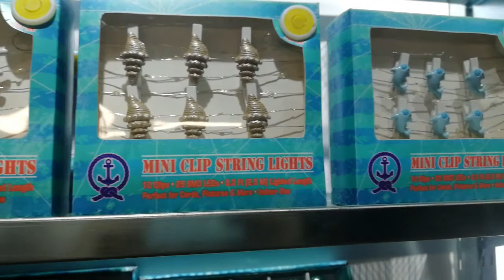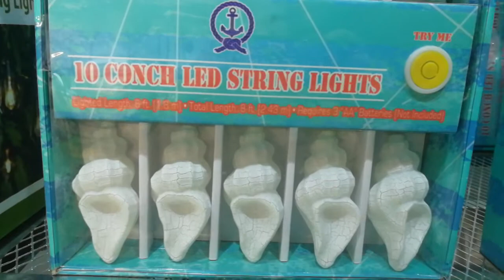Showroom of decorative lighting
Huizhou Zhongxin Lighting Co., Ltd., established in 2009, is a professional decorative outdoor string lights manufacturer & supplier specializing in design, development, manufacture, processing and supply chain solutions of incandescent and LED decorative outdoor string lights, umbrella light fixture, patio lights, solar powered outdoor string lights, flameless candles and garden lighting products. It holds the comprehensive safety certifications of lighting products, including UL, cUL, CE, GS, SAA and so on. We have a professional R & D team. We accept OEM & ODM service. We the extraordinary decorative lights factory are good at producing indoor and outdoor lighting. Whether you are a wholesaler or a brand, we the best decorative lights factory will help you grow your business fast with quality products and perfect service. Providing high quality customer service is the eternal pursuit of Zhongxin Lighting as the best China outdoor patio lights supplier!